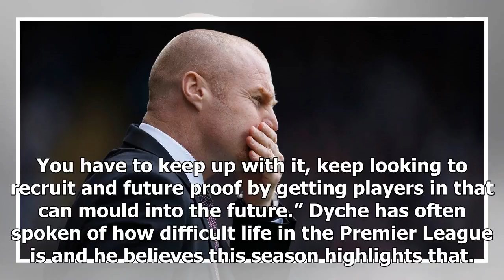Breaking News | Sean Dyche: Relegation candidates show how tough top flight is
Sean Dyche takes Burnley to relegation threatened Stoke on Sunday BURNLEY may be closing in a top-seven finish in the Premier League but Sean Dyche insists he’ll be taking nothing for granted going into the 2018/19 season. A look back at last year’s table highlights how precarious life in the top flight can be, with the current bottom three of Southampton, West Brom and Stoke City finishing eighth, 10th and 13th last term. Dyche takes Burnley to the Bet365 Stadium on Sunday to face a Stoke side ...